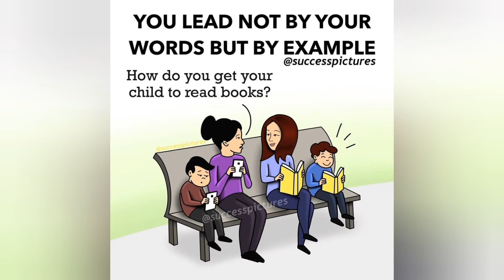Inspirational pictures about life।। motivational pictures for success।। inspirational images ।।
Inspirational pictures about life deep ,meaning images with text, sad reality
Inspirational images
Top inspirational pictures for students
Inspirational pictures without words
Inspiring images
Motivational DP
Thoughts of success
Picture with deep meaning
Pictures speaks louder than words
One picture million words
Deep meaning pictures, positive thoughts,,,
Please do

For more inspirational, motivational powerful thoughts video's stay with us

Special thanks to ( success pictures )
Thanks to music
URL: InShot